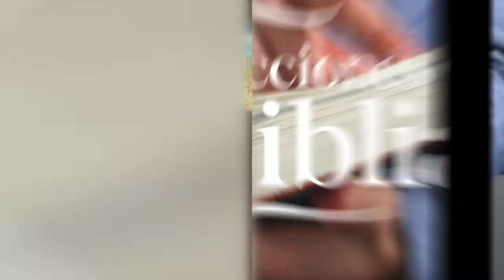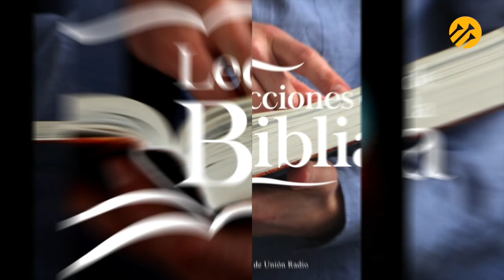LDB - SALGAMOS PUES, A JESÚS FUERA DEL CAMPAMENTO - 24 DE MARZO 2022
La lección para este día se titula: SALGAMOS PUES, A JESÚS FUERA DEL CAMPAMENTO, un tema presentado por el Pastor Ever Roblero.